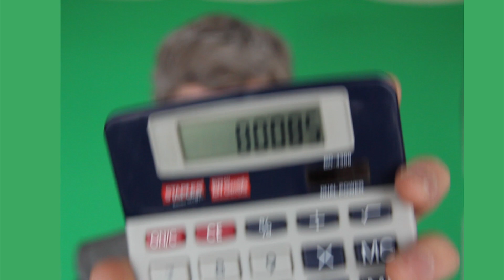Soknacki 2014 - Music Video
A music video that fits in with the Soknacki 2014 campaign!

Support Soknacki for Mayor!

***NOTE: I assure you, in no way did David Soknacki approve this message. Why would he? But hopefully he's a good sport about it...